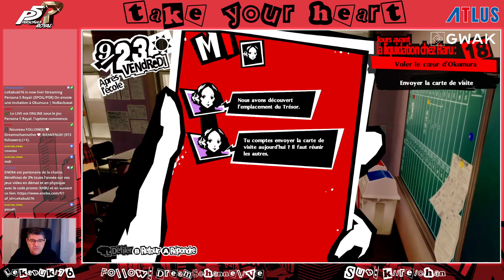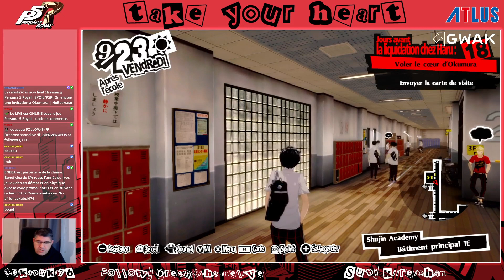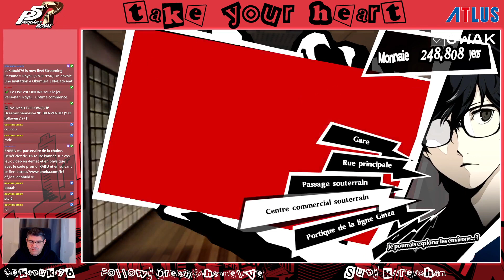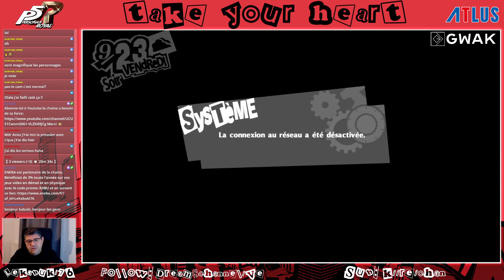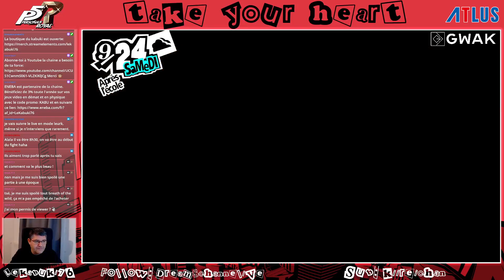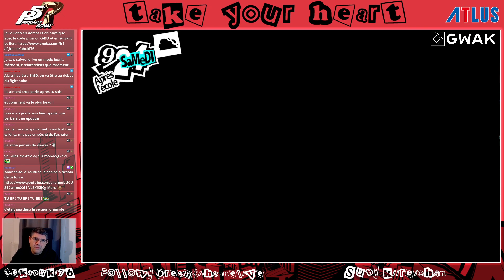Gameplay Fr Persona 5 Royal : Invitation envoyée à Okumura (Run 01 - Palais 5) Nintendo Switch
On envoie l'invitation à Okumura (fin 5e palais) -- Watch live